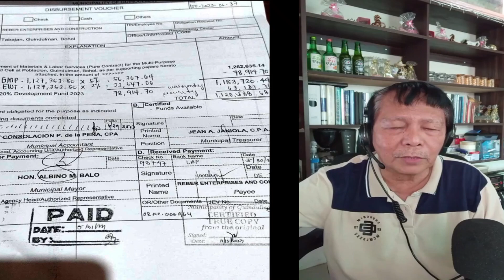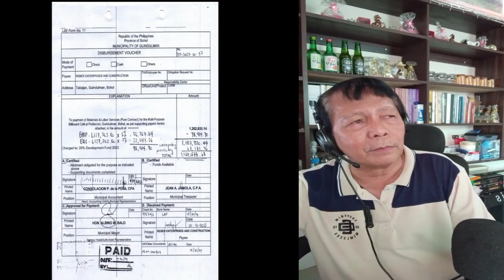FAMOUS TALLEST CHRISTMAS Tree IN BOHOL..ANON NANGYARI?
The Pride of Bohol during the 2022 Christmas Season.. has now a become a nightmare to a Mayor, 5 municipal department heads, and a private contractor facing graft, falsification raps at Ombudsman.